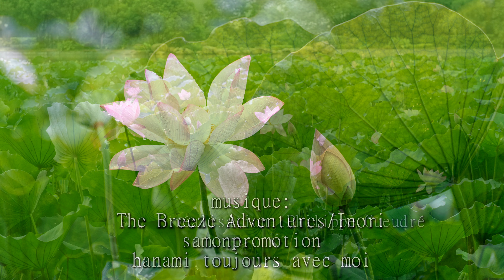Always with me (Spirited Away) | Itsumo Nando Demo I toujours ensemble; le voyage de Chihiro. 4k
Photos prises en 2018 et 2019;
Il m'a semblait intéressant de faire un sous titrage en français de cette chanson très écoutée au Japon mais aussi à l'international.